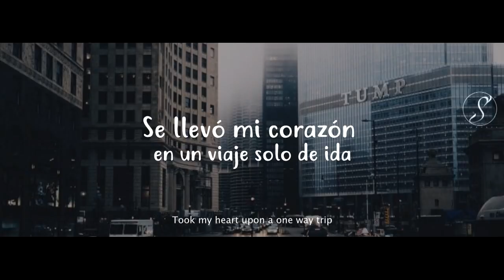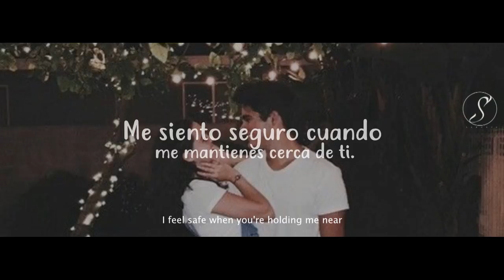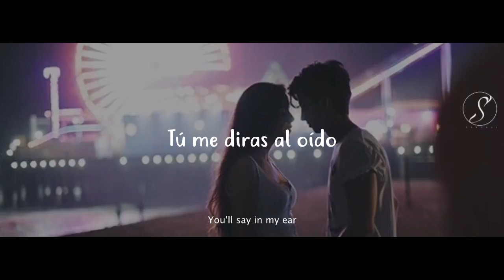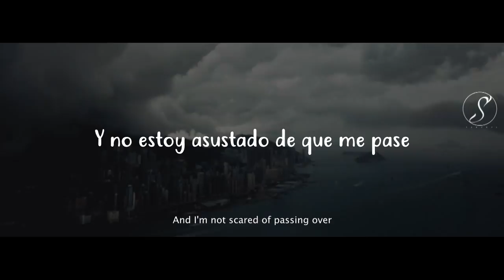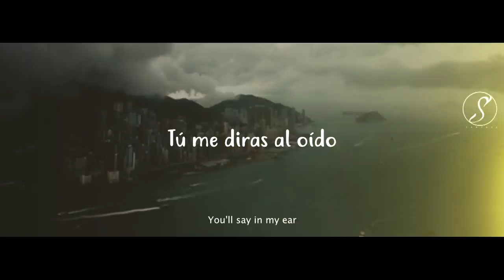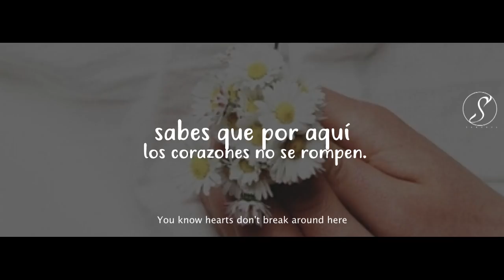Ed Sheeran - Hearts Don t Break Around Here (Traducida al español) (Subtitulos al español e ingles)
Te regalo 50$ en tus tres primeros viajes de Uber Mexico. Solo ingresa este código
                                g15aje